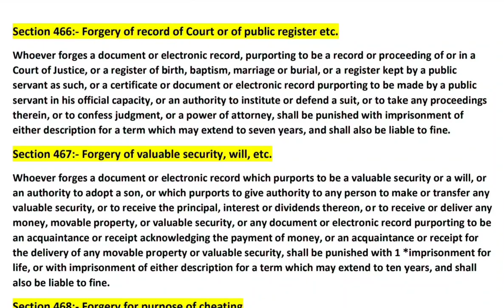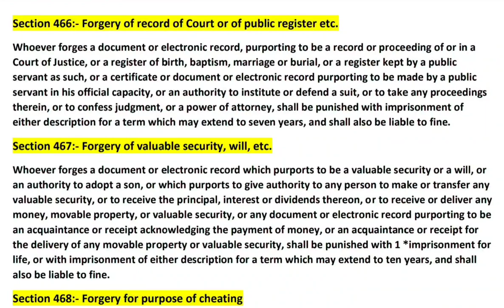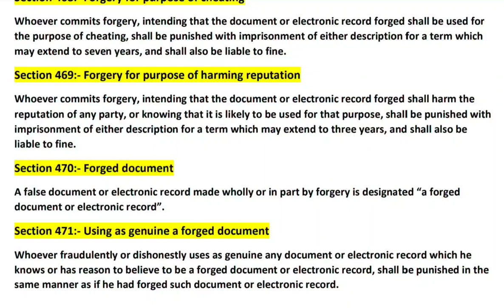Forgery:- Sections 466 to 471?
I am trying to share my knowledge with you all, Please give support if my video's are helpful nd easily understandable to you, don't forget to like/Comment/share my video's nd also Subscribe my channel,.If anyone want notes in pdf form then I will send , mssge me in comment box for notes